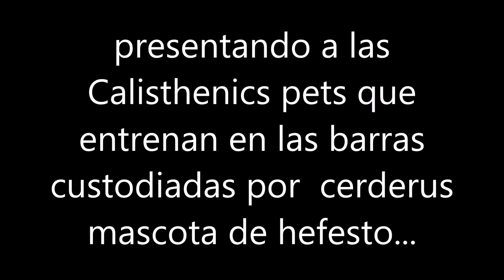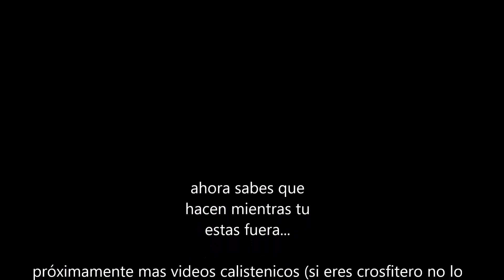Calisthenics pets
canal dedicado a inculcar el buen  hábito del entrenamiento físico por medio de la calistenia ,street workout  y nutrición

 también se realizan parodias relacionadas a la calistenia y street workout

¡así que deja de ver youtube y haz calistenia entrena tu cuerpo al siguiente nivel usa la gravedad a tu favor!

Planes de entrenamiento y nutrición 100% personalizados a tus metas

Licenciado en Nutrición Y Entrenador de Calistenia Y Street Workout Ramsés Márquez Uriarte

asunto: plan de entrenamiento y /o nutrición